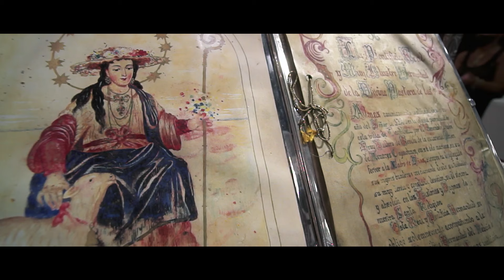HIMNO TERCER CENTENARIO PASTORA DE CANTILLANA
Música
José Manuel Sanz Tirado

Jesús Sanz Lagares

Arreglos
Manuel Jesús Sanz Tirado

Letra

José Antonio Rodríguez Hidalgo

Canta
Coro Hermandad de la Pastora de Cantillana